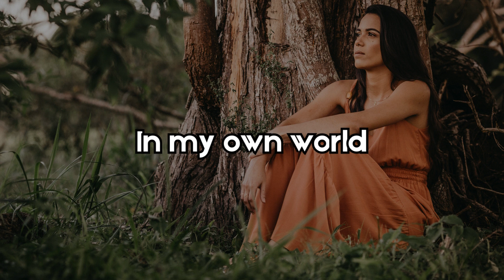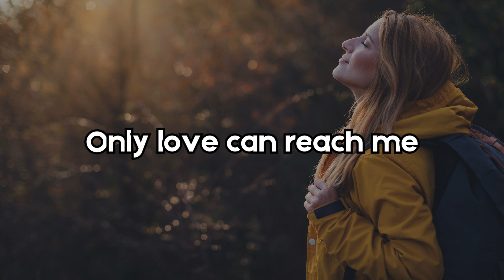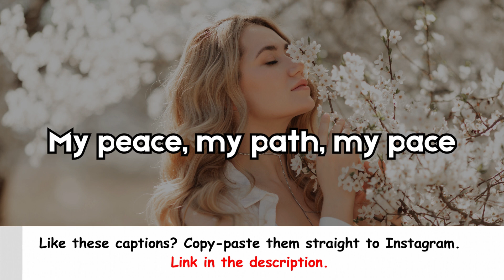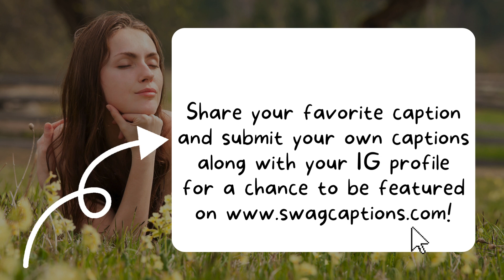Soft Girl Captions for Instagram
Upgrade your Instagram feed with the Soft Girl Captions dropped in this video!